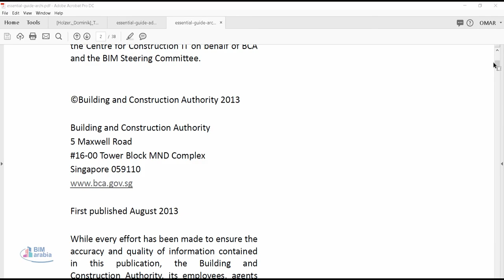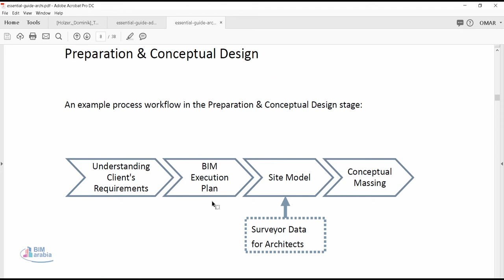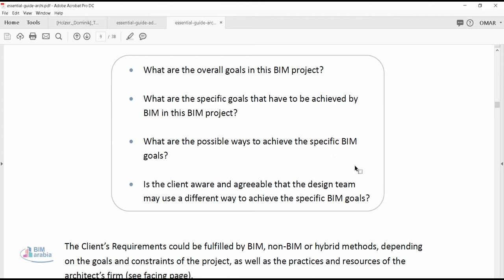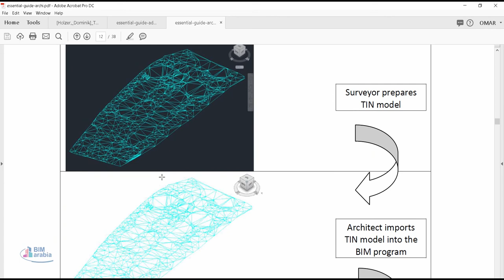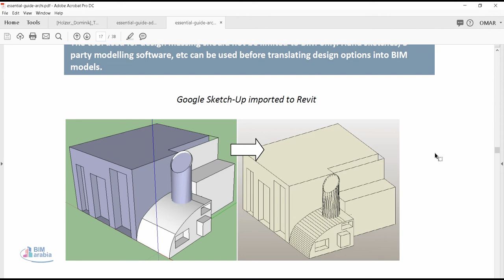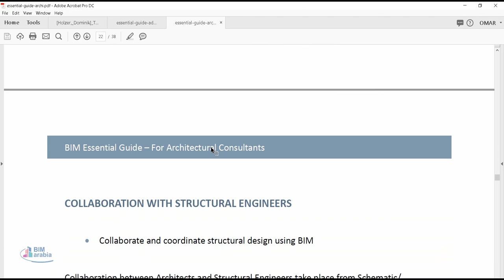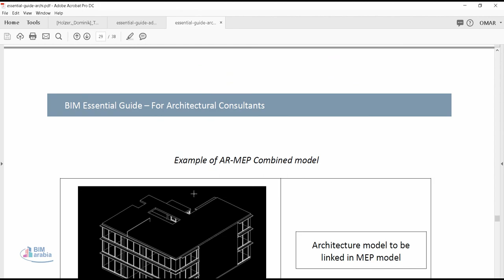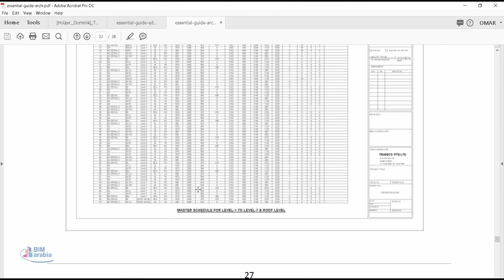essential guide archi